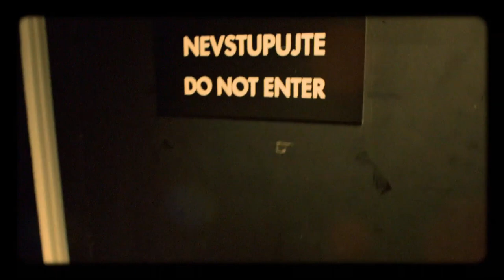Úvod - Show Jana Krause 16. 11. 2016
Iva Janžurová, Marek Příkazký, Tomki Němec, Igor Orozovič.

00:00 – úvodní znělka pořadu
00:40 – glosa na aktuální téma

Datum a místo veřejného natáčení: @ArchaTheatre, Praha, pondělí 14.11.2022 od 19.30 hod.

Pozvání do tohoto dílu Show Jana Krause přijali herečka Iva Janžurová, herec Marek Příkazký, fotograf Tomki Němec a herec a zpěvák Igor Orozovič v neobvyklém hudebním kabaretním čísle.

👉 PODPOŘTE EMILA! 😉